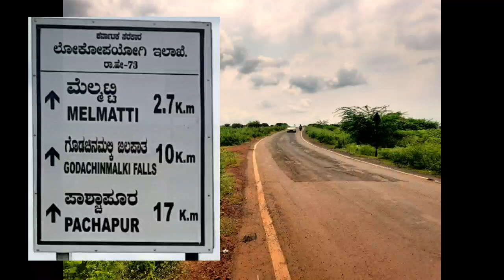Godachinmalki Falls| Places around Gokak | Part-2 Kannada vlog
Godachinmalki falls situated 20km from Gokak city, Around 12km from Gokak Waterfalls.
one of the most beautiful falls,
you can visit this place in between June to October.
markandeya river is tributary of gataprabha river.
this falls is less Known to most of the tourists,In recent years it has been developed a lot

once a while visit the place and feel the natural beauty of Godachinmalki falls